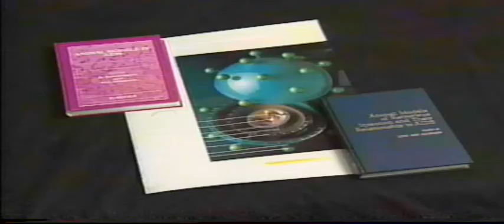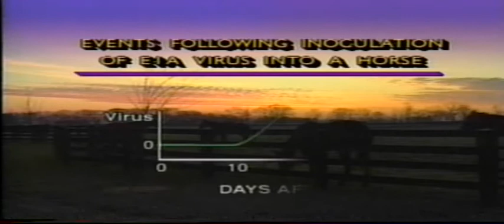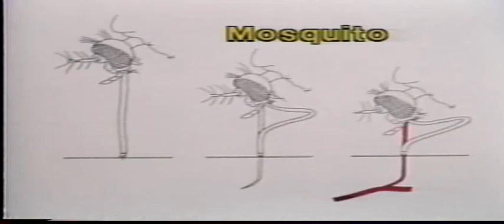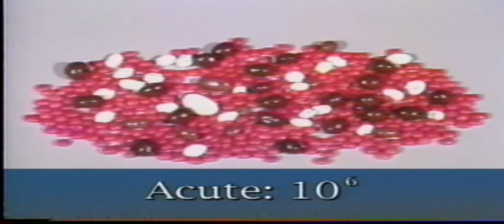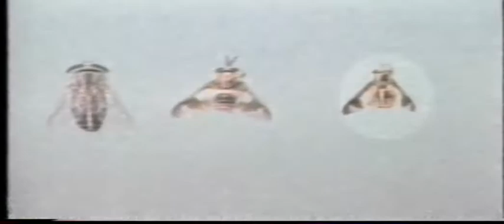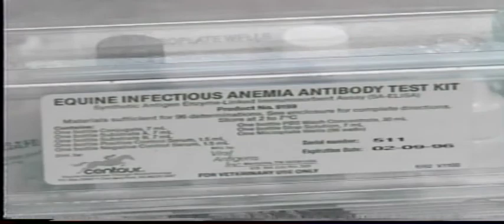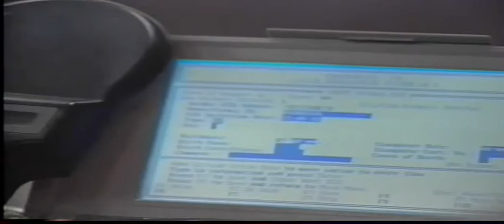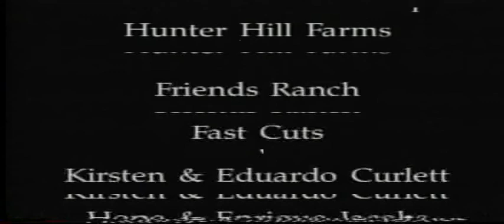Equine Viral Arteritis (EVA) - A Manageable Problem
Equine Viral Arteritis (EVA) - A Manageable Problem - U.S. Department of Agriculture   -   - In the past years, few equine diseases have stimulated more interest or gained greater international notoriety than EVA. The disease was thrust into the limelight of industry attention following a 1984 epidemic on a large number of Thoroughbred breeding farms in Kentucky. No outbreaks of EVA had previously been reported in Thoroughbreds in North America. Few equine diseases have been the subject of more misinformation or misperception than EVA. It is an acute, contagious viral disease known to affect horses and other members of the equid family only. EVA is not transmissible to humans or other domestic species. Like influenza and rhinopneumonitis, it is considered primarily a viral infection of the equine respiratory tract.